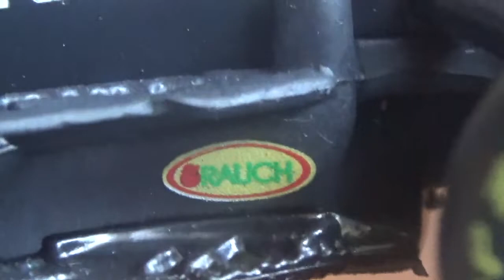Vídeo Review en español F1 Red Bull Honda RB16B #11 Sergio Pérez ver. BBurago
Este también lo adquirí en Autopista 84 y también me salió algo caro algo así como $27.990